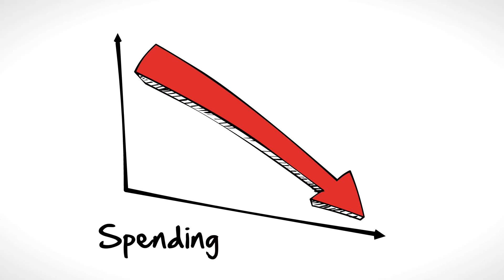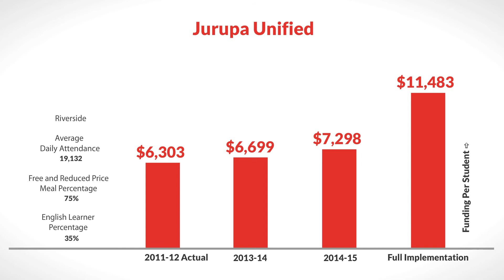LCFF for Jurupa Unified